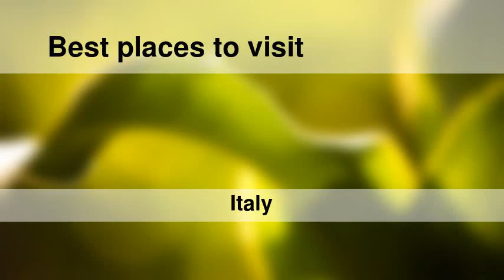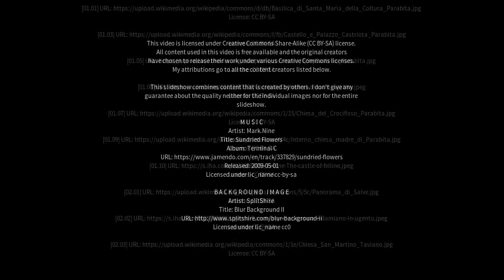Best places to visit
Best places to visit - Parabita (Italy) Best places to visit - Slideshows from all over the world - City trips, nature pictures, etc.